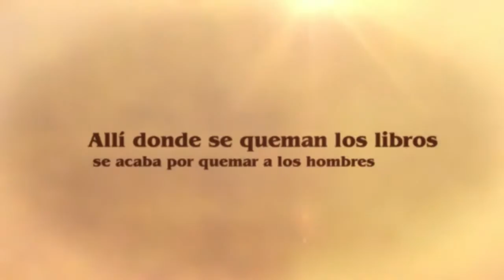[Book] La sombra de Sissi